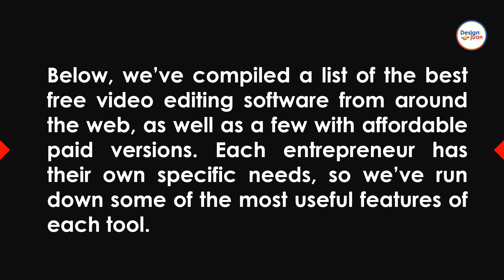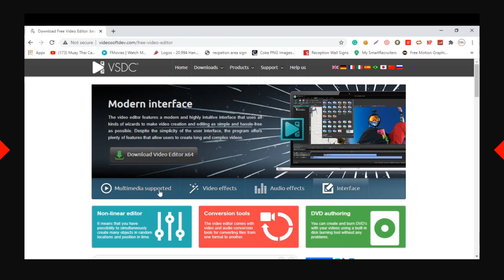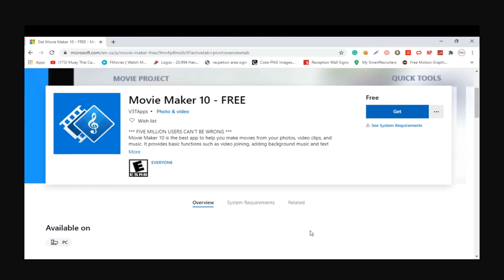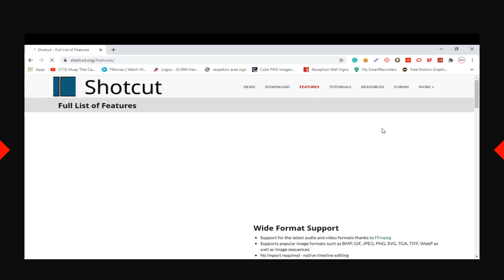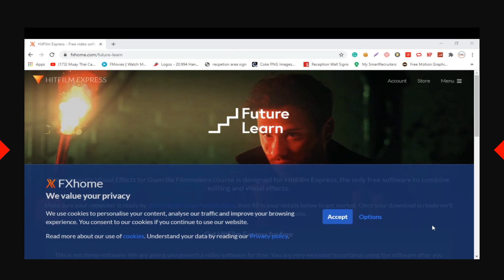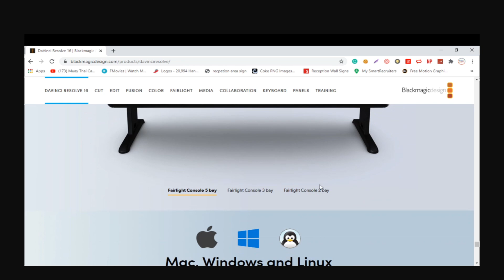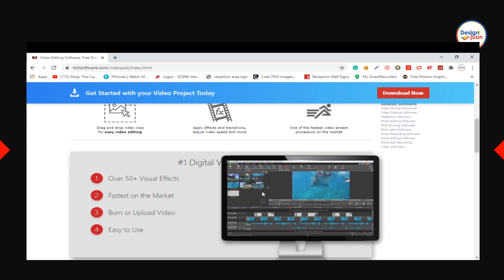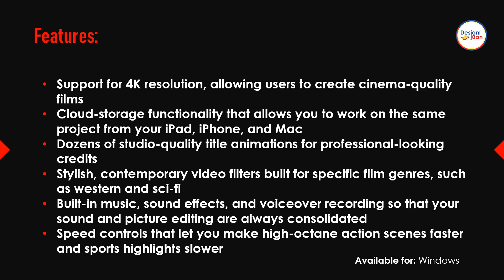TOP FREE VIDEO EDITOR 2020 FOR DESKTOP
Good video editing software can help you showcase your products from every angle by producing professional promos for platforms like Instagram, Facebook, YouTube, or anywhere else you share brand videos. There are a number of easy-to-use free video editing programs that can help you stand out from your competition.